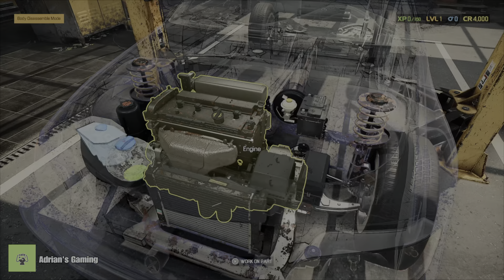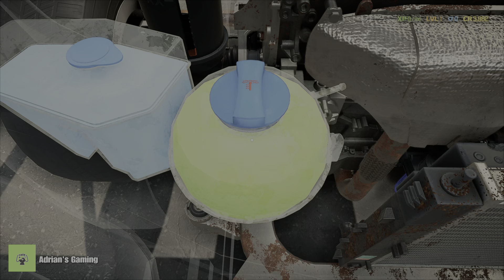Car Mechanic Simulator 2021 PS5: #1